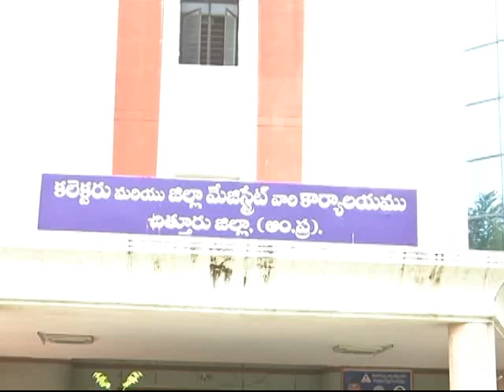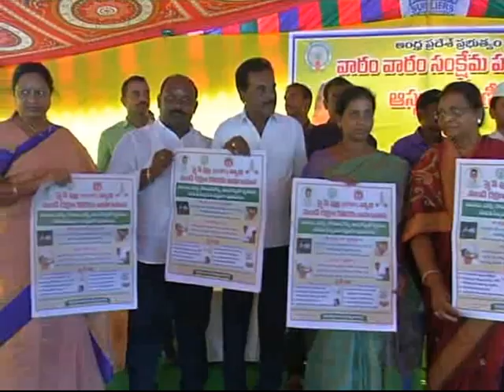15.10.18 వారం వారం సంక్షేమ పథకాల ఆస్తుల పంపిణీ కార్యక్రమం,చిత్తూరు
15.10.18 వారం వారం సంక్షేమ పథకాల ఆస్తుల పంపిణీ కార్యక్రమం,చిత్తూరు